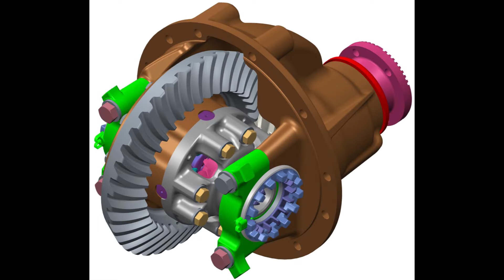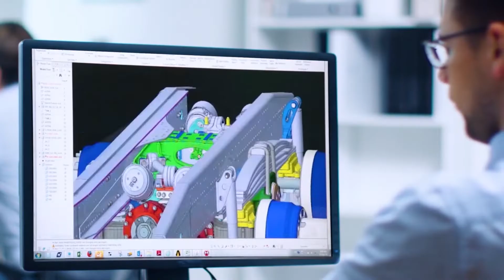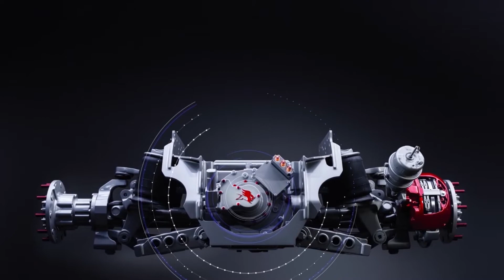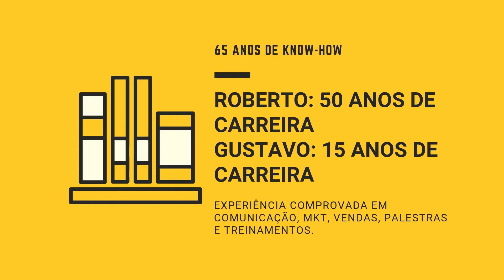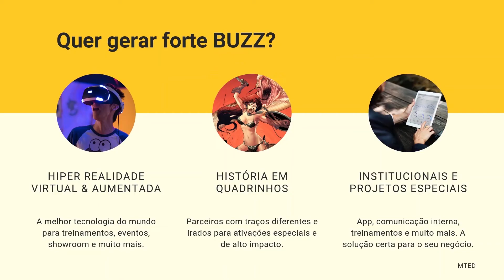Eixos inéditos na nova fábrica da Meritor - MTED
A Meritor vai investir R$ 200 milhões na construção de uma nova fábrica em Roseira (SP) para a produção de um novo portfólio de eixos para caminhões e ônibus no Brasil. Entre as novidades, há expectativas para eixo elétrico, eixo dianteiro e eixo para veículos fora-de-estrada, entre outros.